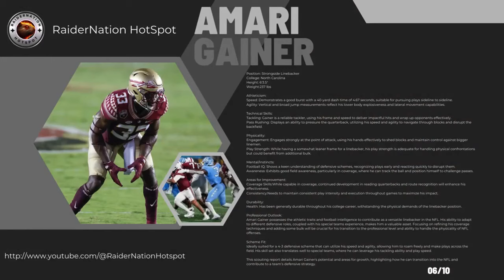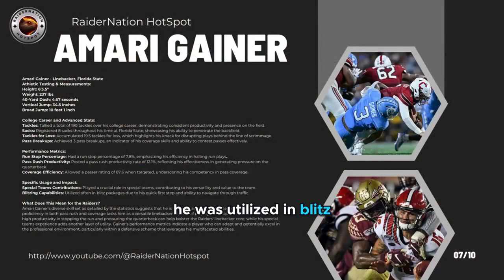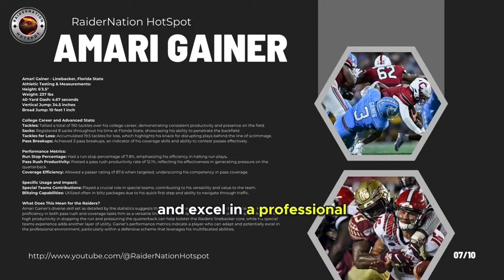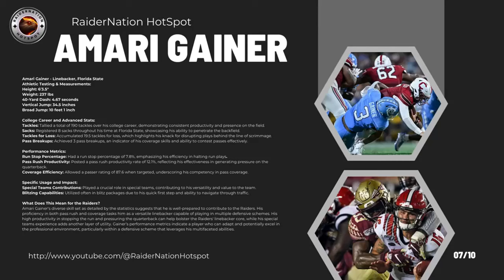RaiderNation Hotspot | Amari Gainer: Raiders' Explosive Potential UDFA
Hey Raider Nation! In this video, we're diving deep into the scouting report for Amari Gainer, an undrafted free agent (UDFA) with explosive potential. We'll break down his strengths, weaknesses, and how he could make an impact on the field for our Las Vegas Raiders.

From his standout college highlights to his impressive athleticism, Amari Gainer shows promise as a dynamic addition to the team. Whether it's his speed, tackling ability, or football IQ, there's a lot to be excited about with this young talent.

Tune in to get all the insights and see why Gainer could be a hidden gem for the Raiders! 🏴‍☠️💥